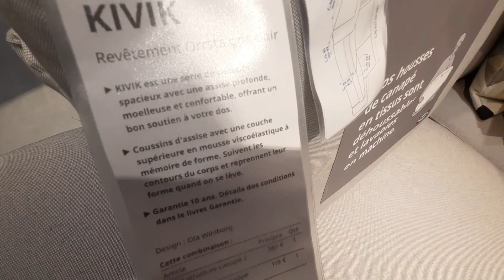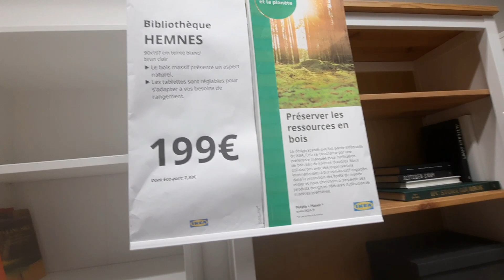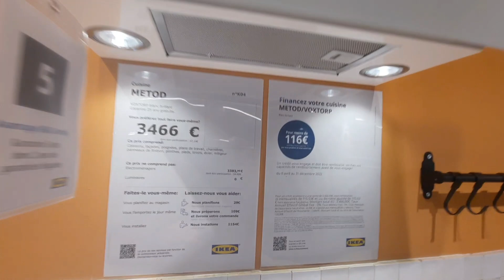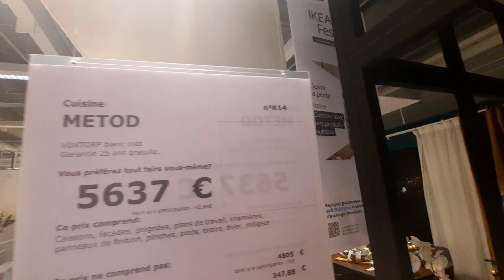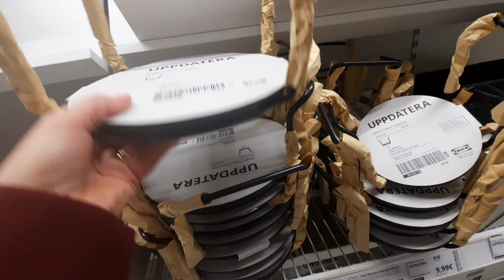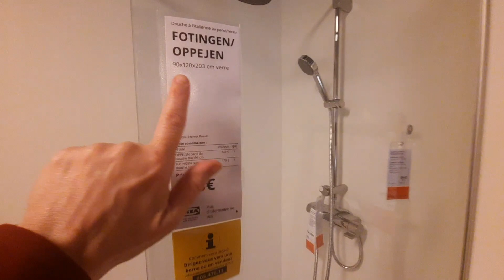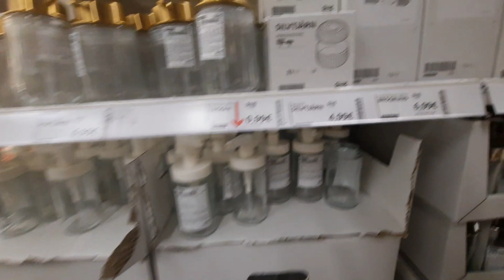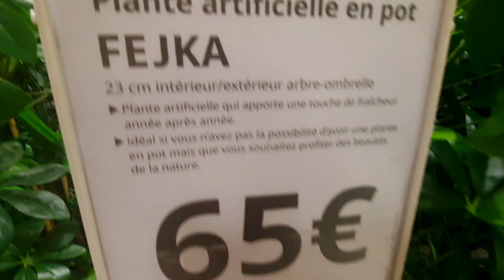C'EST PARTI ! IKEA VISITE-ARRIVAGE DU 17.12.2022#ikea#rouen